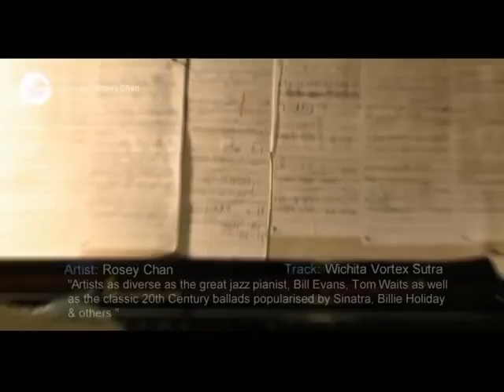Acclaimed Pianist Rosey Chan interviewed on C Music TV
Acclaimed pianist and "Face of C Music TV" Rosey Chan, talks about her career, International performances and recordings.
You can find more about Rosey Chan and other musicians
C Music TV is an award winning classical, cinematic & chillout music-video television channel.